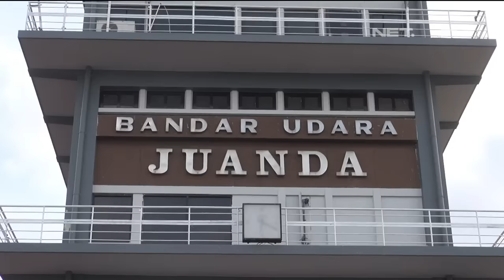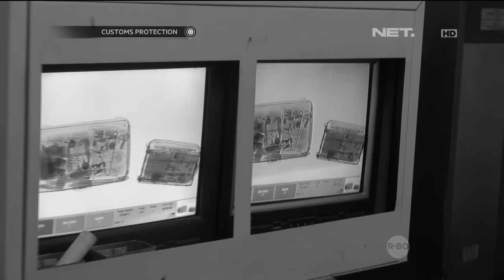Penggerebekan Ekstasi Bubuk di Surabaya - Customs Protection